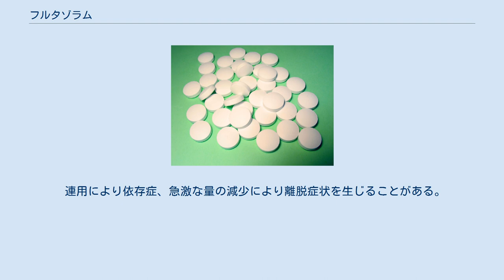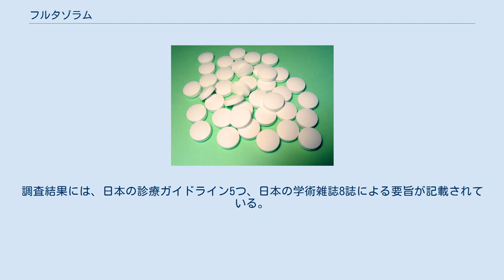フルタゾラム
フルタゾラム (Flutazolam) は、ベンゾジアゼピン系の抗不安薬の一種で消化管機能安定剤として用いられる。
短時間作用型。
日本では、商品名コレミナール（沢井製薬）で発売されている。
 ※過敏性腸症候群、慢性胃炎、胃潰瘍・十二指腸潰瘍の消化器系心身症に対する有効率は有効以上62.9％（389/618）。
 症状別には便通異常、腹痛、腹部膨満感・不快感、悪心・嘔吐等の消化器症状に効果。
 呼吸器・循環器系の心身症、自律神経失調症、神経症等に対しては、ジアゼパムに比し特に優れた特徴は見られず。
 （消化器系心身症618例についてカプセル剤で実施された二重盲検比較試験を含む16種の臨床試験による） 脳にある神経受容体に結合することにより、神経を活性化させる。
 中脳網様体−視床下部−大脳辺縁系に抑制的に作用する。
馴化作用（ラット及びマウス）と条件行動抑制作用（ラット）はジアゼパムとほぼ同程度の効力であるが、筋弛緩作用（マウス）はジアゼパムより弱い。
 眠気（0.80％）、口渇（0.28％）、めまい・ふらつき・たちくらみ（0.16％））、倦怠感、頭痛、集中力低下、ふらつき、脱力感など。
 ※承認時及び市販後使用成績調査で11,011例中、副作用が報告されたのは179例（1.63％）。